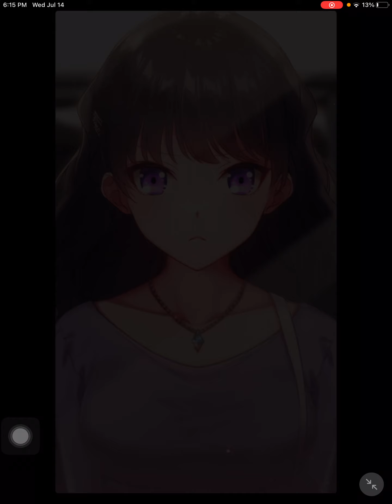My Rental Girlfriend Season 2: Cutsy Sabrina!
All I could say here is, Sabrina is very very kawaii I love her! In this way, we go to the city and guess what? She attempted to okay her favorite old game but fails to get it not once not twice but thrice. Sabrina also sings Release Me by Wilson Phillips (only a portion of it.)